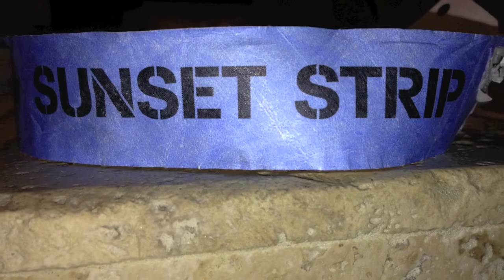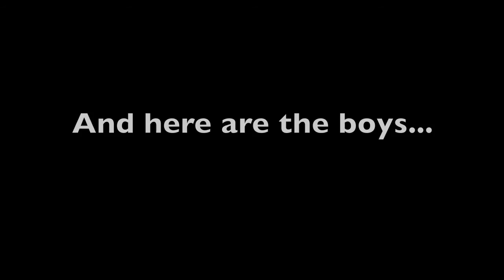Pozible - Last Mistress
Last Mistress are recording their brand new album. And we would love if you could help make it a reality! We have started a campaign with Pozible to help raise money for the production of the new album. Jump on board and help us get rock n roll back into peoples ears.